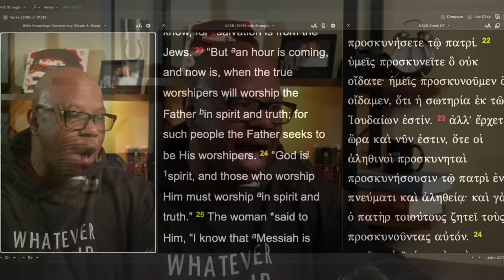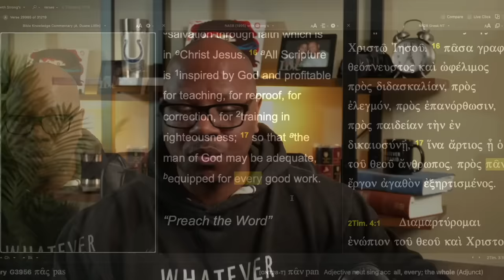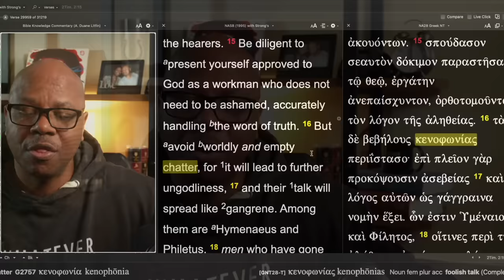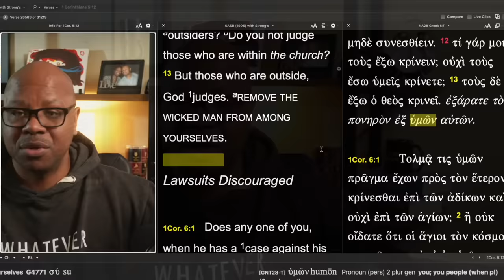Music more important than the Word?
Music over The Bible?